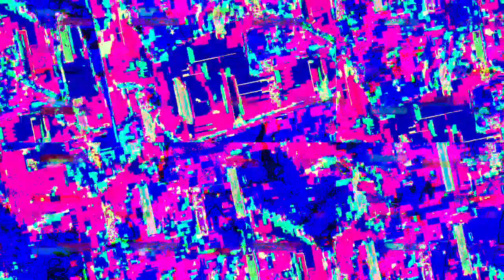[EPILEPSY WARNING] Movie 23 04 10 23h41m57s *Photosensitivity Warning*